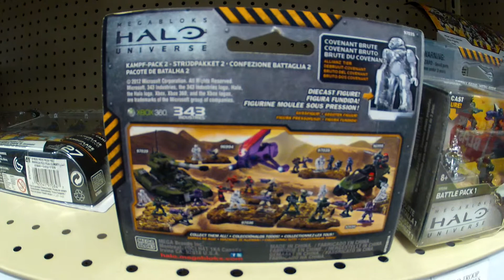Maga Bloks Halo Universe Battle Packs in Diecast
Kid in a Toy Store!  Pick Your Favorite - Thumbs Up this gift or LIKE it so Santa Claus can bring it to you..!
Gift Ideas For Christmas, Birthdays, or just for that Special Someone.